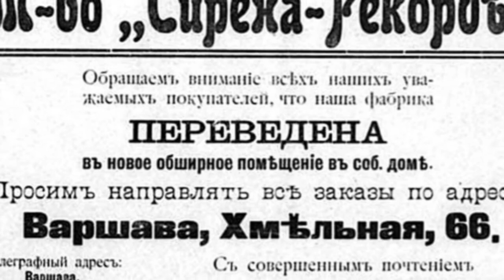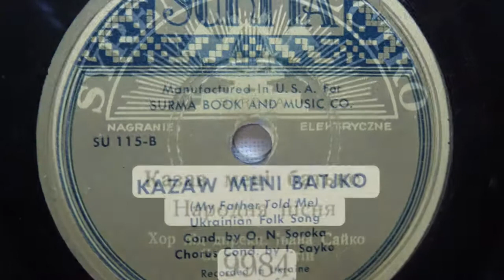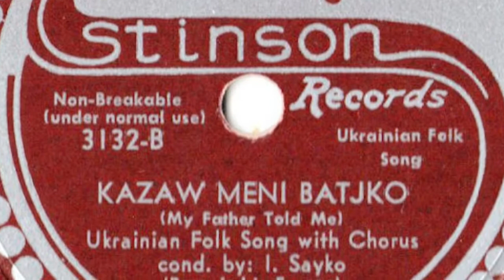Rus’-Ukrainian 78rpm recordings, 1934. Syrena-Electro 9984B. Казав мені батько –стрілецька пісня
Rus’-Ukrainian 78rpm recordings, 1934. Syrena-Electro 9984B, SURMA-115B, STINSON 3132. Казав мені батько –стрілецька пісня
Warszawa, PL 1934. SYRENA-ELECTRO 9984A,  SURMA-115B, STINSON 3132. Side B: Казав мені батько –стрілецька пісня
Орігінальна матріца - "Сирена Электро", рік награня 1934. Виконавець - Хор товаріства "Сурма" во Львові, диригент Іван Охримович.
Йдучи на стрічу бажанням української публики та щоби запрезентувати світу українську музику, рішила наша фірма випустити на торговельний ринок більшу скількість грамофонових кружків із сольо-співами, хорами та інструментальною музикою передових українських композиторів і виконавців.
Велике діло, започатковане появою першої серії українських кружків, що від недавна находяться в продажі, продовжуємо невпинно і послідовно.
З тією метою, не вважаючи на значні матеріяльні витрати, заангажували ми славнозвісний мужеський хор "Сурма" у Львові, чи пак його еліту в складі 14 осіб під мистецькою управою дир. п. Івана Охримовича до наспівання свого добірного репертуару.
Гурт цей, вивінований знаменитими голосами, добре вишколений і здисциплінований, наспівав
у нашому варшавсь,кому студіо 50 що найкращих українських пісень.
Виведена програма, що у свош цілости дає цікавий перегляд найгарніших зразків української музичної творчости в ділянці мужеських хорів, містить у собі популярні коляди і щедрівки гарм. О.
Нижанківськоrо, К. Стеценка, Ф. Колесси і Т. Купчинськоrо, великодні пісні по галицьким церковно-народнім напівам у вибагливо-стилевому музич. оформленні С. Людкевича, далі низку світських пісень композиції М. Вербицького, І. Воробкевича, О. Нижанківського,
Топольницького і ін., старий, залізний репертуар невянучої краси та рекордової популярности, вкінци низку народніх пісень поважного й веселого змісту в майстерній гармонізації М. Лисенка, Ф. Колесси і ін. між ними стрілецькі пісні прегарно, вдумчиво опрацьовані С. Людкевичем.
Ось вам скарб заклятий в ебонітові кружки, приступний для кожного хочаб і незасібного, бо ціна наших грамофонових кружків безконкуренційно низка, а виріб солідний.
Числимо на всебічну підтримку українського громадянства, що крім власної насолоди зацікавлена ще й у тому, аби хвиля української музичної культури, зрошуючи заєдно рідні розлоги, добилася
врешті до чужих берегів на славу і користь Українського Народу.
Тов. ,,СИРЕНА-РЕКОРД"
                  С. А.
З друкарні Вид. С-ки "Діло", Львів, Ринок 10. 1934